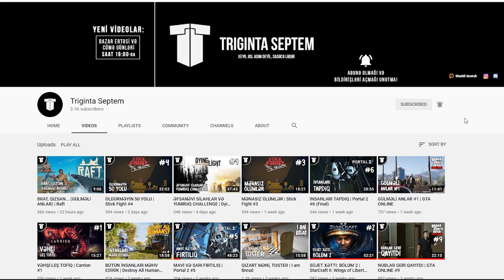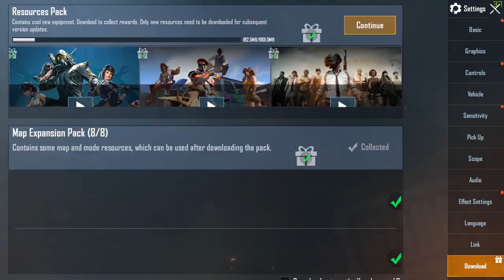BOTLARIN QƏNİMİ - PƏRİ SEPTEM | PUBG Mobile #3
PUBG Mobile-da nubluq eləməyə davam edirəm.